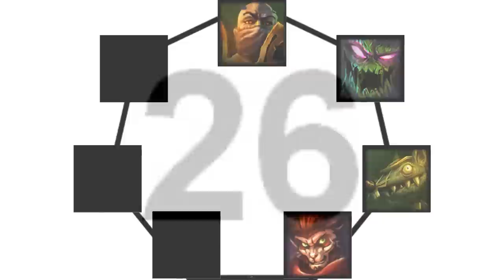League of Legends Jubilation in July - Talon Thursday 10-2-6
RETURN TO MAIN MENU

Sorry this is a little late but I had to attend a college orientation...

I don't play a whole lot of Talon and I have to admit I was pretty intimidated just using him, but miracles happened and kills started to come by.

Alpha Dog - Talon
SexPun - Dr. Mundo
SparkyFlufficus - Fizz